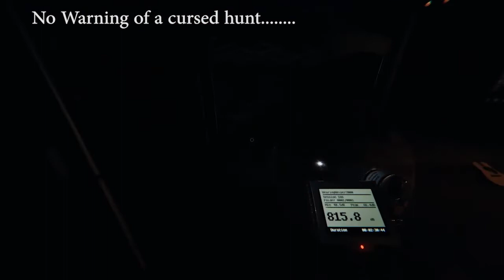New update same old ways to die....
Friends:
TechBow